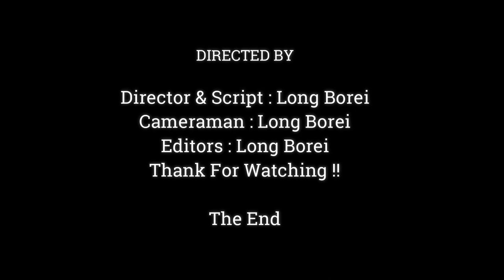CONGRATULATION !!POOR MOM JANE TO FIGHT TAKE HER BAY JODY WITH SAFE,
Dear all Value Visitor, This Videos We Want To Show You About ,CONGRATULATION !!POOR MOM JANE TO FIGHT TAKE HER BAY JODY WITH SAFE,